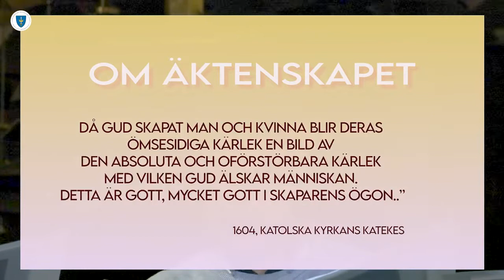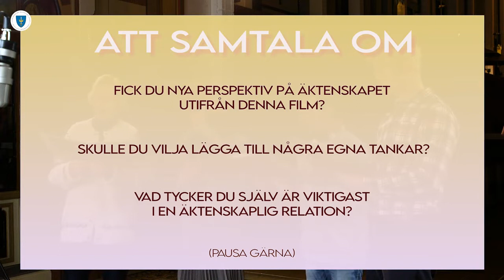Nikodemusmøter - 7 EKTESKAPET